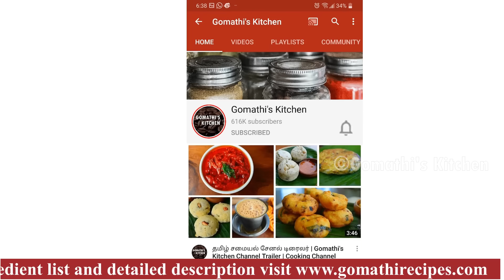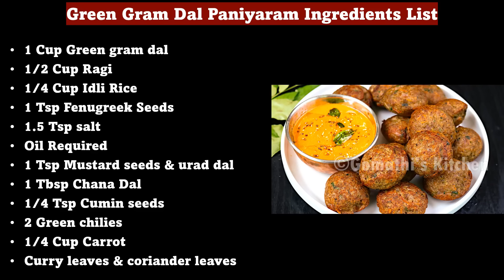ராகி கார பணியாரம் & சட்னி சுவையா இப்டி செஞ்சு பாருங்க/Ragi Paniyaram in Tamil/snacks recipe in tamil